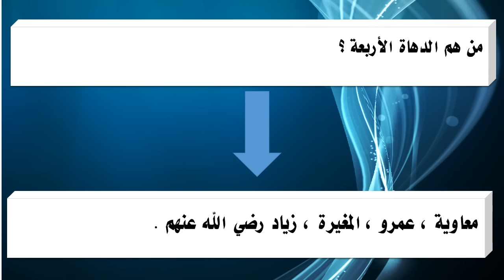من هم الدهاة الأربعة ؟